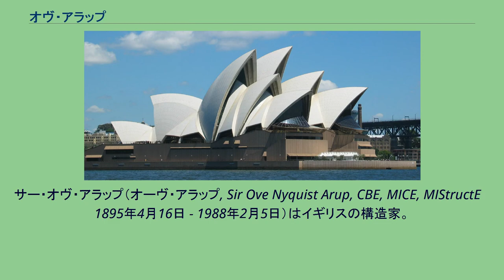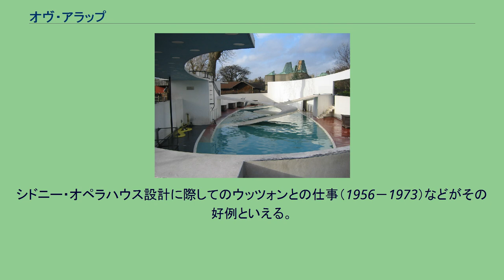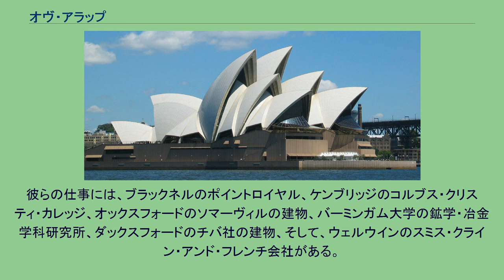オヴ・アラップ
サー・オヴ・アラップ（オーヴ・アラップ, Sir Ove Nyquist Arup, CBE, MICE, MIStructE　1895年4月16日 - 1988年2月5日）はイギリスの構造家。
デンマーク系イギリス人。
エンジニアリング会社の大手アラップの創設者。
ロンドン動物園のペンギン・プール シドニー・オペラハウス イギリスのニューカッスル・アポン・タインでデンマーク領事の子として生まれた。
1922年にコペンハーゲンの大学で工学の学士号を修得。
この時、哲学も学ぶ。
その後、デンマーク工科大学で土木工学を専攻する。
卒業後、デンマークのクリスチアニ・アンド・ニールセン建設会社に就職。
1925年、ロンドン支店配属。
最初、土木関係の仕事に従事するが、関心を次第に建築に移し、ロンドンでリューベトキンとハイポイントの設計を行なう。
ロンドン動物園のペンギン・プールとゴリラ館、フィンズバリー・ヘルスセンターでは、コンクリート構造の新しいアイデアを採用しコンクリート耐力壁の利用に先鞭をつけた。
戦前はそのほか集合住宅ハイポイントワン、戦中は防衛プロジェクトに尽力した。
彼独自の協同作業法は難解な構造問題解決への新鮮なアプローチとして受けとめられ、イギリス内外の一流の建築家との協同作業も多くなっている。
シドニー・オペラハウス設計に際してのウッツォンとの仕事（1956－1973）などがその好例といえる。
1963年には、フィリップ・ドーソン、ロナルド・ホップスらを主要メンバーとする、建築家と工学技術者の連携組織、アラップ・アソシエイツ（Arup Associates）を結成する。
多彩な専門家からなるこのチームの目的は、分裂した専門家の間に密接な協力関係を確立するところにあった。
彼らの仕事には、ブラックネルのポイントロイヤル、ケンブリッジのコルブス・クリスティ・カレッジ、オックスフォードのソマーヴィルの建物、バーミンガム大学の鉱学・冶金学科研究所、ダックスフォードのチバ社の建物、そして、ウェルウインのスミス・クライン・アンド・フレンチ会社がある。
アラップ・アソシエイツは現在では世界37カ国に拠点を置く構造・設計事務所アラップとなり、ポンピドゥー・センター、関西国際空港ターミナルビル、30セント・メリー・アクス、北京国家体育場など多くの建設プロジェクトの構造設計を手がけている。